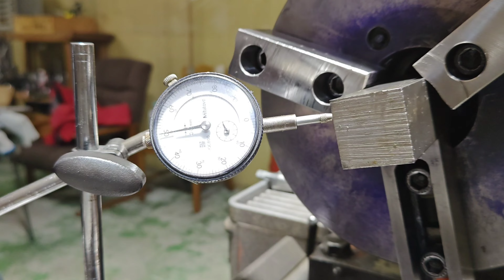旋盤動画過去作5作品 5 past lathe works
過去作5作品になります。過去の動画なので同じような動画になります。是非ご視聴お願いです。。